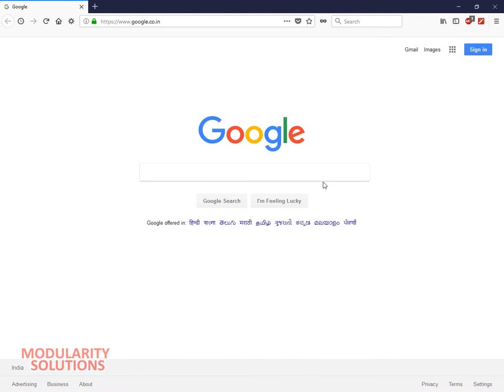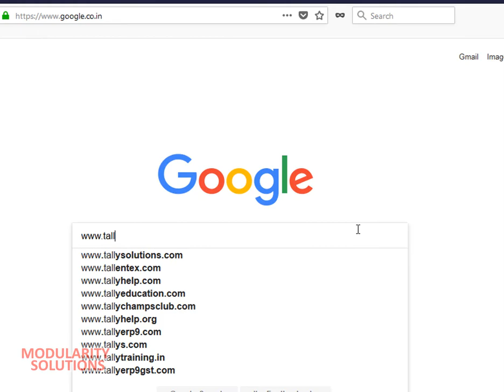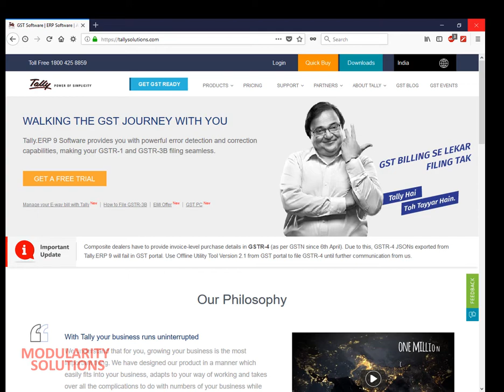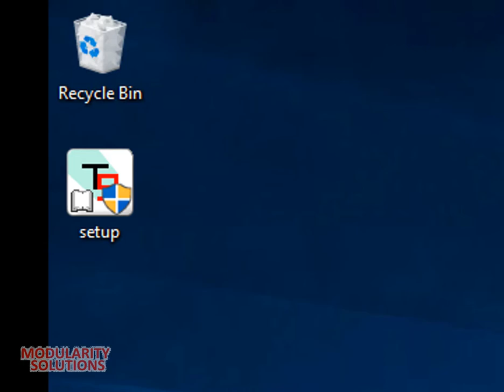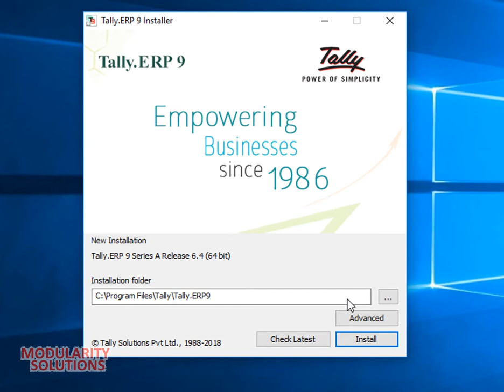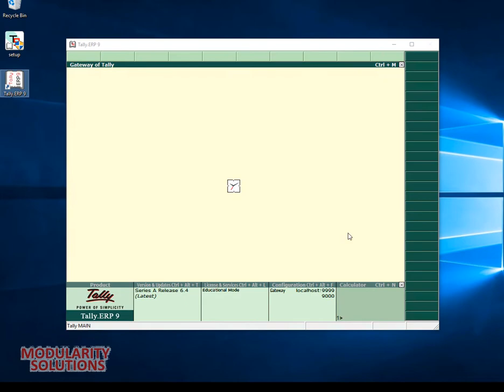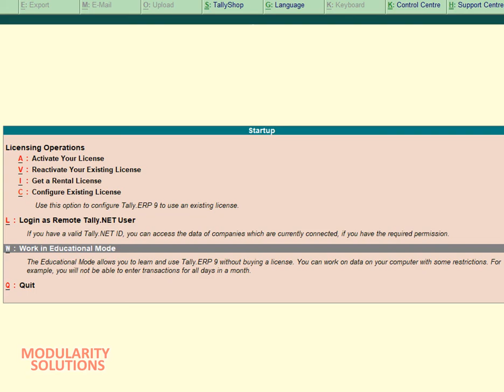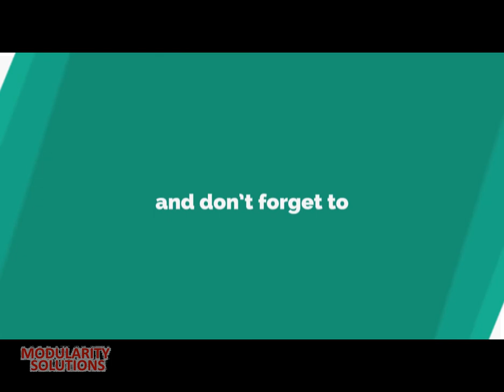Download and install Tally ERP9 software.| Tally for business| Accounting | Tally Installation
Tutorial 2 :

This video will help you to understand step by step procedures to download tally software...
10. Effects of EPFO data leak on Indians. Whether EPFO data and aadhar Data is Safe?